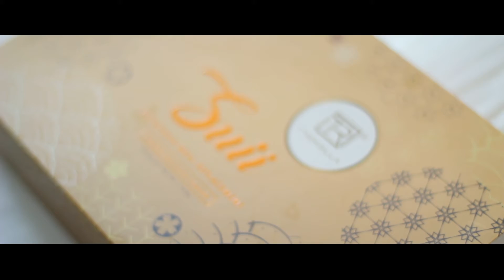hana yuya (Tremella sh)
behind the scene (product)